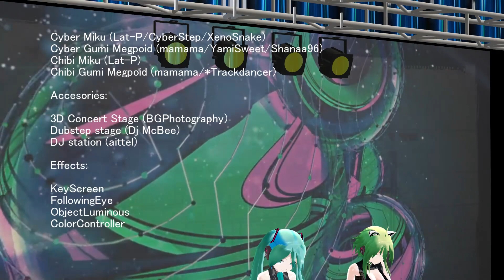【初音ミク, GUMI】 Power of Words (Electro)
Get this song off the album "THE DARKNESS AND LIGHT LP" for free or any price!

Title: コトバノチカラ (Power of Words)
Performed by: Hatsune Miku, GUMI
Music, Arrange: coral422
Lyrics: Takuma Iwakawa

PV: coral422
Motion: coral422
Director: coral422

My first original Vocaloid music video :)

Special thanks to Takuma Iwakawa-san for providing the words.